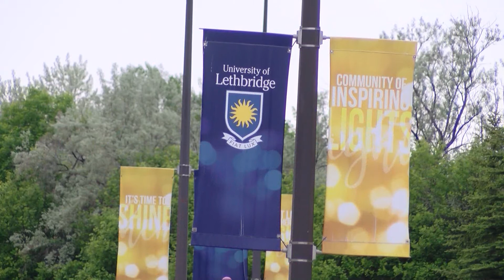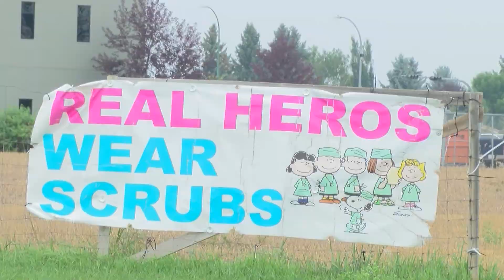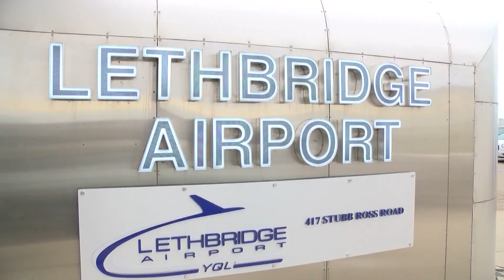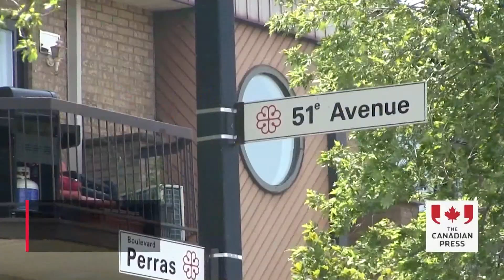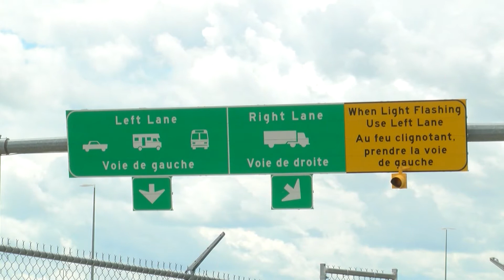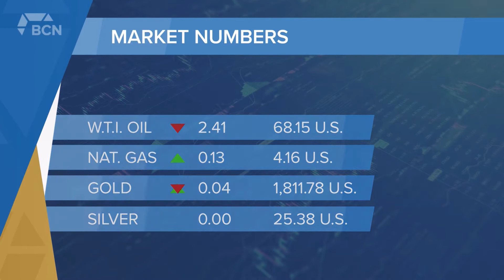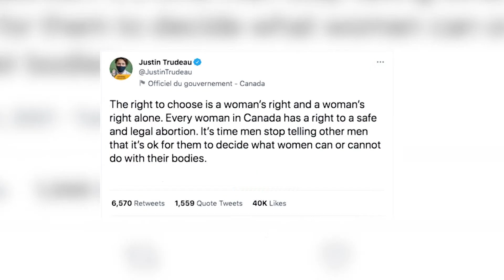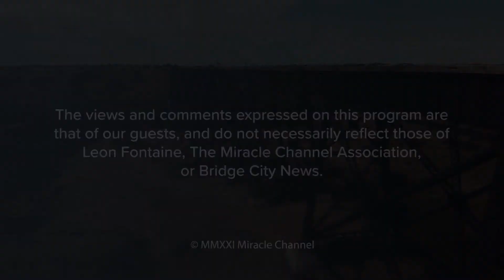Bridge City News - August 04, 2021 - Full Newscast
Aired on: Wednesday, August 04, 2021